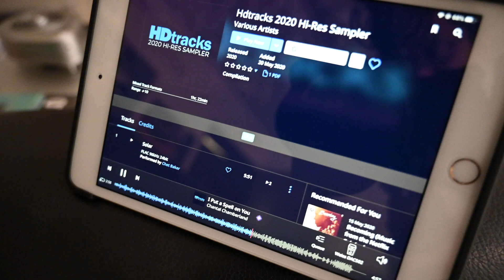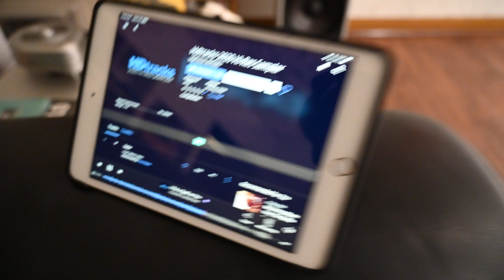聆聽北國之聲: Amphion Krypton 3旗艦落地喇叭 ~ Chantal Chamberland - I Put a Spell on You (24Bit 96kHz)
Amphion Krypton 3的喇叭設計中首先有每一款喇叭在高音單體都用上的均勻定向擴散(Uniformly Directive Diffusion, UDD)技術，高頻段就物理特性而言是指向性較強的，而我們能在Amphion的高音單體外部正面看見如圓形號角的設計，高音單體振膜位於正中央，這樣能讓高頻段由中心向前方360度均勻擴散出去，讓音樂更為平衡均勻，也增加聆聽座位的寬容度。

另一個特別的設計是僅在這款旗艦落地喇叭Krypton 3上看見的心型擴散中音(cardioid midrange)，在麥克風上我們常見這樣的收音方式，例圖使用的是心型麥克風的收音方向，可以將心型設計的喇叭單體反過來看，收音方向成了發聲方向。在喇叭單體上使用這樣設計好處是將聲音集中在單體前方並減少背波，喇叭兩側的聲音也比傳統設計來得少，這也是原廠說Krypton 3不必害怕擺放在小空間的原因，我們曾評測過的另一品牌喇叭Dutch & Dutch 8C中也有見到類似設計，此設計的喇叭在喇叭側面都會有開孔，將音波由此導出，這也是Krypton 3中音單體兩側都有三角形開孔的原因。

在中音單體振膜上也有特別之處，雖然數據上中音單體尺寸為8英吋，但可以仔細看到振膜本身採取同心圓的皺褶設計而非平面錐形，雖然為8英吋單體但能夠推動更多空氣量，增加音壓能量。